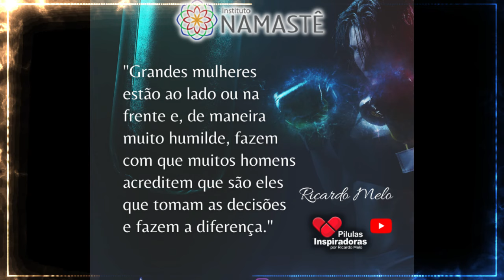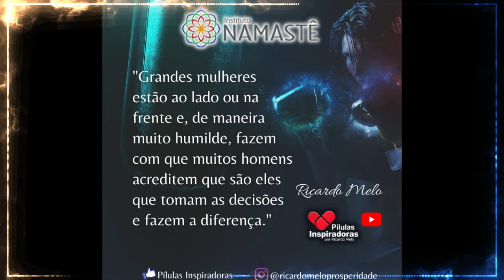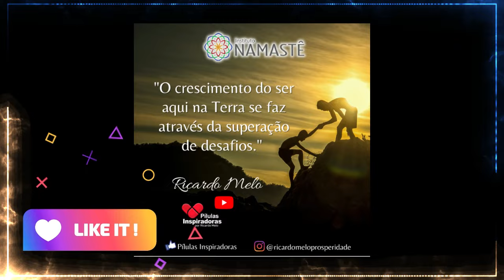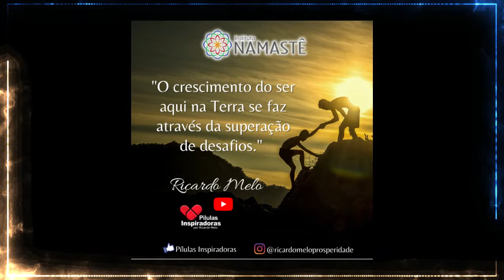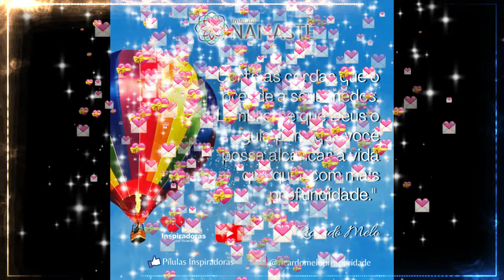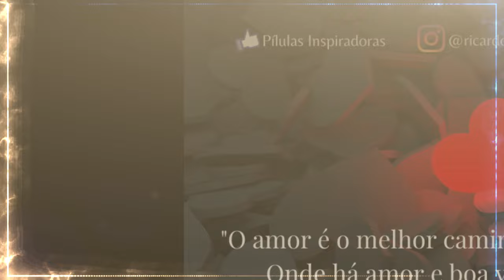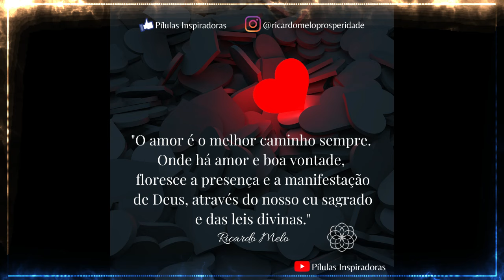Pílulas Inspiradoras NOTURNA - Como Superar as frustrações sem perder a motivação?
Como Superar as frustrações sem perder a motivação?🤔

EVOLUTION ✨🦋
Espiritualidade e Riqueza em um só lugar!
Dias 12, 13 e 14 de Abril
👉Para maiores informações entre na nossa Lista Vip, clicando no link abaixo: